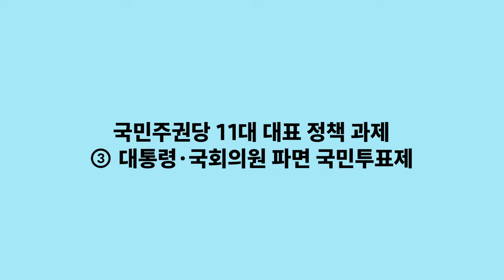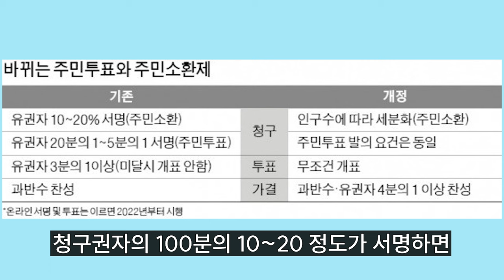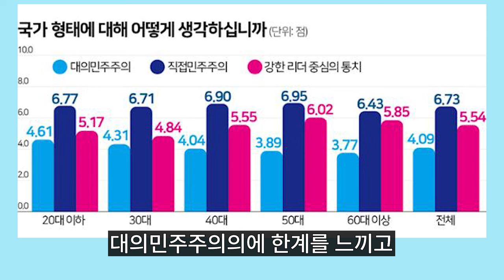국민주권당 11개 대표 정책 과제 ③대통령·국회의원 파면 국민투표제 도입